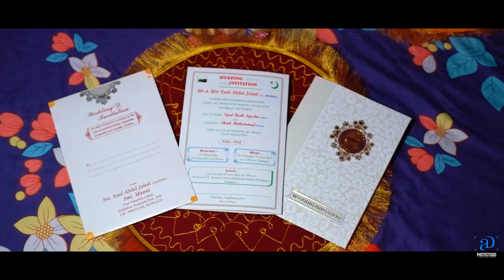Muslim Wedding Teaser I Mohammad & Ayesha I Stories From AD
AD PHOTO STUDIO
🔸CANDID
🔸WEDDING PHOTOGRAPHY 📷
🔸PRE WEDDING 🔸CINEMATIC VIDEO 🎥